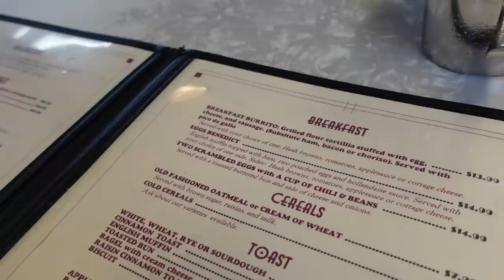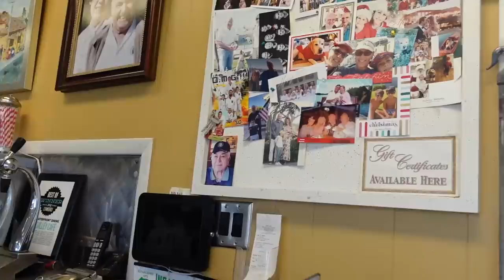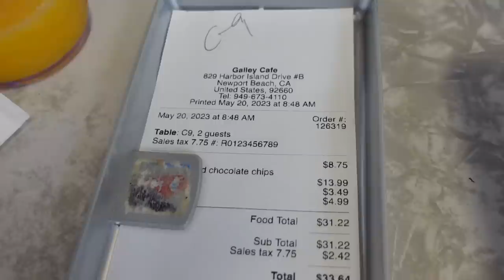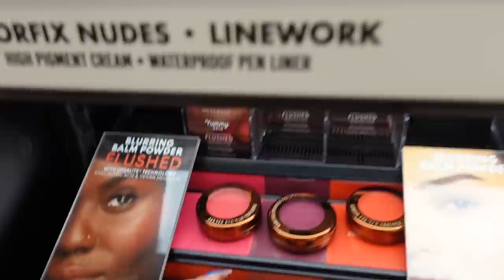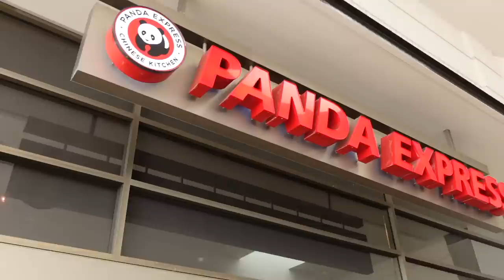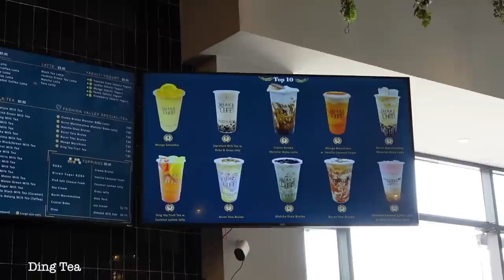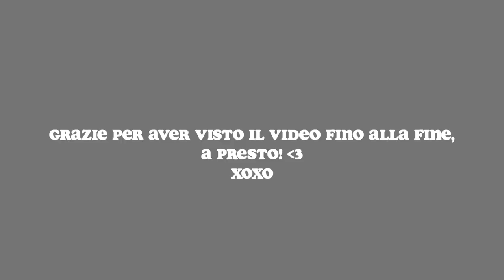LOS ANGELES VLOG 🩷🇺🇸 home tour, shopping, giro a San Diego ✨